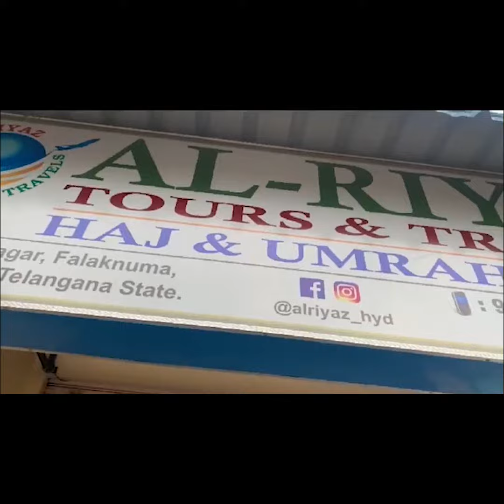Ex RBI Gvr Raghuram Rajan discusses TS economic situation with CM